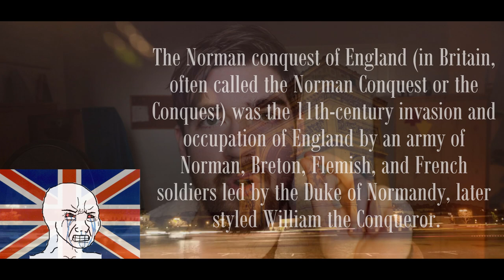The Ubermensch: Shall We Become BEAUTIFUL or COMFORTABLE?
The Ubermensch, a concept by Nietzsche people horrendously misrepresented. It means to be incredibly Juicy. I explain how.

Fun fact; Neech invented the ubermensch after he read a book called "Meditations" by some Roman guy. He wrote in his biography Ecce Homo that inventing the ubermensch was his way of... ahem..  "breaking"... no fap

Want to LISTEN as you Work or Drive?
The Boyocast is on Spotify, Overcast, Anchor and WAY more
Check it out: